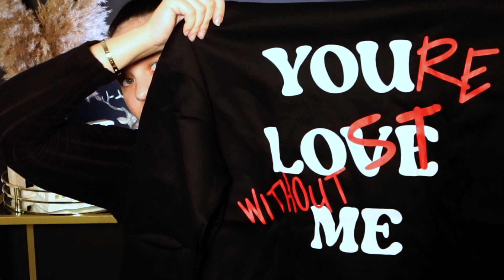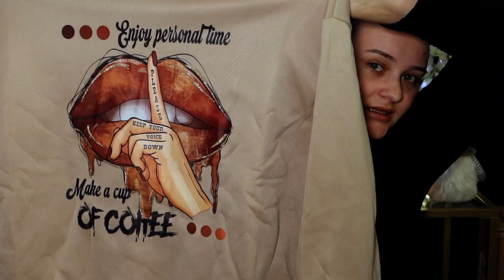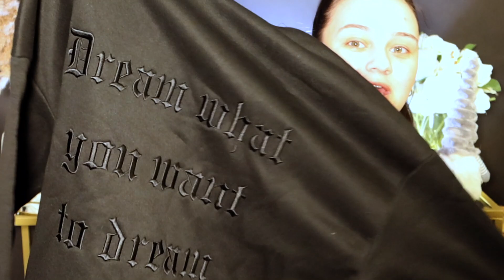SHEIN Haul - Try On 🛍️📦 I Angeli Ca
Hallo meine Lieben :) in diesem Video, zeige ich euch, welche Klamotten ich mir für den Übergang bestellt habe.